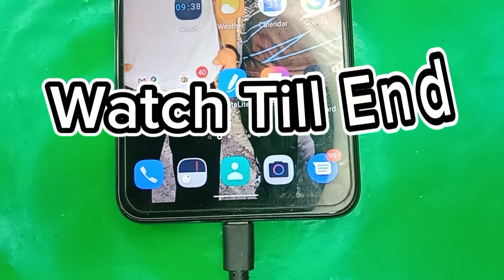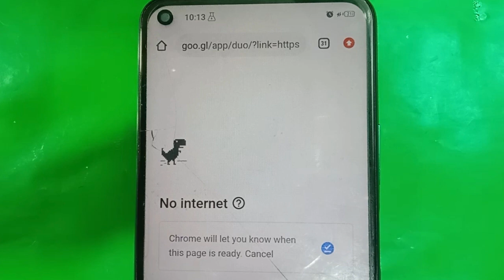How to Fix Android Phone Heating Problem Permanently | Mobile Garam Kiun Hota He ? In Urdu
mobile display out from frame
vivo y21 touch not working
vivo y12 touch not working
vivo y20 touch not working
infinix smart 4 plus charging problem
kids mode
mobile ka display kaise chipkaye
parental control on youtube
infinix charging light blinking
infinix charging problem
infinix smart 4
samsung kids mode
how to fix phone screen falling off
how to fix phone screen popping out
phone screen falling off
youtube kids settings
how to stick display of phone
how to turn off youtube kid mode on a.
vivo y91 touch not working
youtube kids mode
how to stick mobile display at home

best smartphone without heating problem
infinix note 7 heating test
how to fix android phone heating problem
solve mobile heating permanently
phone heating problem
infinix note 7 heating issue
infinix mobile heating problem solution
infinix note 7 pubg test
infinix mobile garam ho jata hai
infinix hot 12 heating problem
overheating phone solution
infinix charger heating problem
infinix hot 12 pro heating
problem solution
infinix note 12 heating problem
infinix laptop heating problem
overheating phone solution
redmi 8
infinix note 12 heating issue
mobile heating problem solution
kannada
overheating problem
overheating problem redmi 9
overheating phone solution
redmi note 7 pro
overheating phone solution
redmi 8
samsung
telugu
phone heating problem
malayalam
infinix note 7 heating problem
infinix note 11 heating problem
infinix note 10 pro heating
problem solution
infinix hot 11s heating problem
infinix note 30 5g heating
problem
infinix hot 30i heating problem
infinix hot 8 heating problem
solution
infinix note 30 vip heating
problem
infinix note 10 heating problem